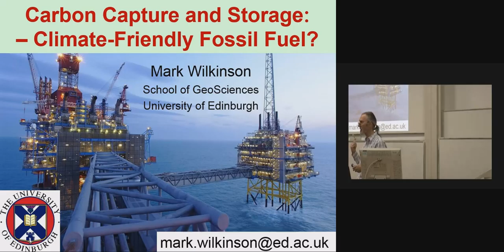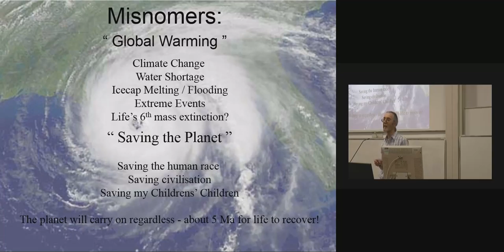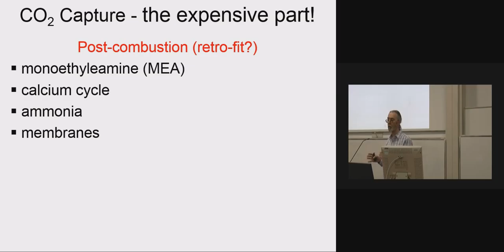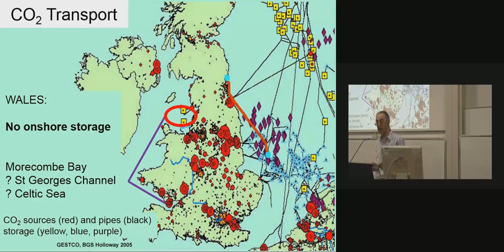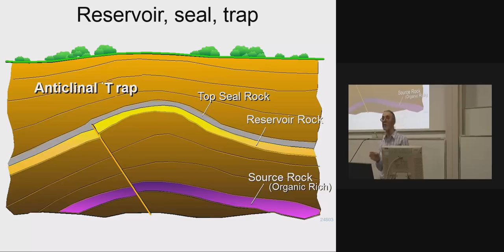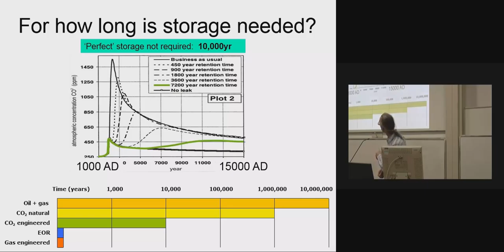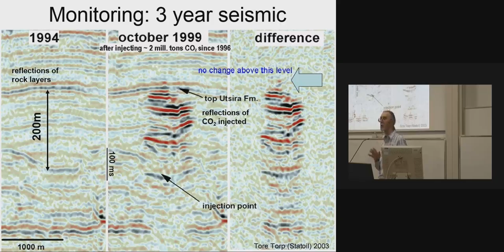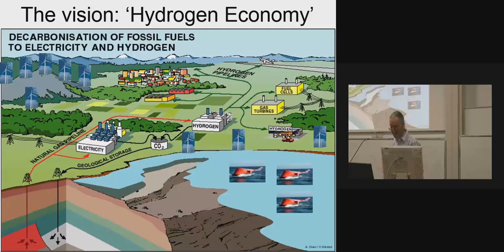Dr Mark Wilkinson public lecture Cardiff University 20 April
In this lecture, Dr Mark Wilkinson will give us an overview on Carbon Capture and Storage (CCS) and its applications in Wales and the rest of the UK.

In light of the recent Climate Summit in Paris (COP21) and the agreements formed, he will explain the significance of CCS for future energy demand and climate change, but also explain the problems and challenges faced in order to make CCS feasible on an industrial scale.

In his lecture, he will highlight specific opportunities for CCS in Wales, and discuss potential conflicts with other subsurface technologies, such as geothermal energy, and the potential impacts emissions from liquefied natural gas terminals may have. Finally, he will discuss possibilities and challenges for biomass CCS, and its viability in the UK.

Mark is lecturer in Geological Carbon Storage at the University of Edinburgh. He studies the storage of carbon dioxide in rocks underground, particularly how much can be stored and where, and what you would do if CO2 leaked from a storage site - in the unlikely event that this happened. He has a PhD from Leicester University studying sandstones, which are the rocks that most CO2 from the UK will probably be stored in. He has previously worked in the Universities of Liverpool and Glasgow, studying mineral growth in sandstones as they are buried below the Earth’s surface. He teaches field geology, petroleum geology and leads a Masters course in Carbon Capture and Storage.